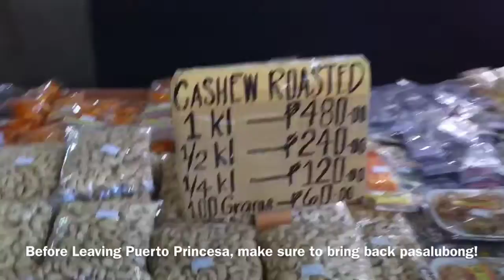MBA Pearls and Accessories Puerto Princesa Pasalubong by HourPhilippines.com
MBA Pearls and Accessories Puerto Princesa Pasalubong.  Before you leave Puerto Princesa, make sure to pick up some pasalubong or small presents for friends and loved ones.  The cheapest place we found is called MBA Pearls and accessories at the LRC Market Mall located along the National Highway Barangay San Miguel Puerto Princesa.  They have cashews, danggit, pastillas, pearls and many other items half the cost of markets in Sabang where the underground river is.